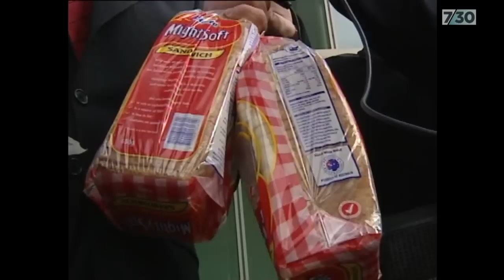End of the Parliament House doorstop | 7.30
For decades in Canberra the daily political agenda was not set inside the Parliament, but outside where prime ministers, ministers and MPs arrived. But that long-standing institution of political transparency quietly disappeared during the COVID pandemic. This story by Laura Tingle and James Elton.